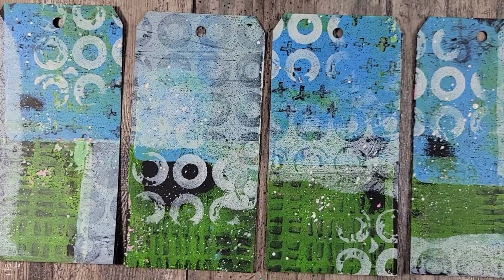Creating 4 Quick and Easy Tag Backgrounds!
Find Cat

Materials used in this tutorial:
6 X 6 Gel Press with Brayer
Amsterdam Acrylics
(Most items can be found at Joggles.com)

Cat Kerr is a Mixed Media Artist, Instructor and Product Designer living in Central Florida. Her work has been featured heavily in numerous worldwide publications as well as appearing on the PBS show “Make it Artsy”. Cat currently teaches classes both online and at retreats around the country. She has collaborated with companies in the Arts industry and created multiple product lines including foam stamps, stencils, and texture plates.